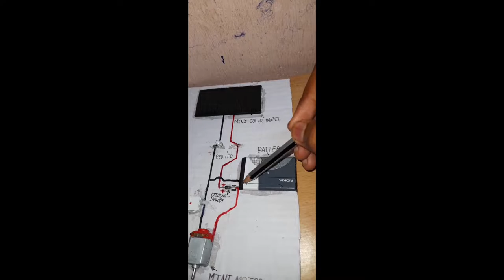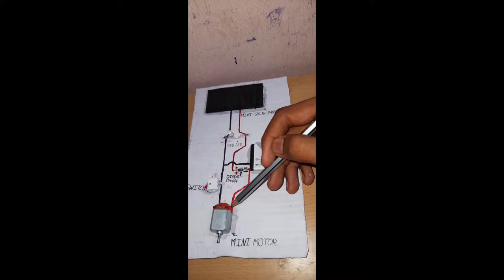അങ്ങനെ ഞാൻ സോളാർ കാർ ഉണ്ടാക്കി how to make solar car 😱👌👍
To buy solar panel, switch, wire, and red led click here - Electronic Spices solar for DIY, solar panel 6v- 100 mah, 70mm*70mm*03mm, solar panel in square shape, 4 leds, 2 ON/OFF switch, 2 meter wire

to buy diode 1n4007 click here - ZYME 1N4007 DIP Rectifier Diode Rohs Lead-free Compliant -Set of 50 Pcs

I am Sabin Sajith S.B. I am the camera man, editor, everything in the channel. In this channel I upload videos like tech videos, challenge, prank, experiments, magic, etc.

 wait for new videos 👍😁😃